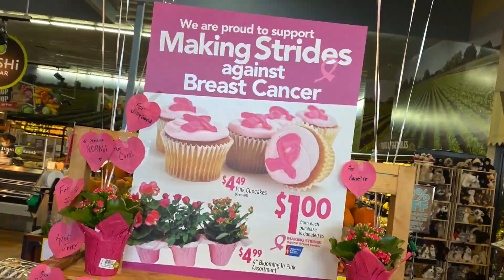Ozarks FOX AM Breast Cancer Awareness Month with Price Cutter 101920